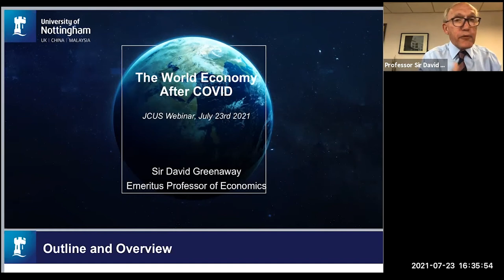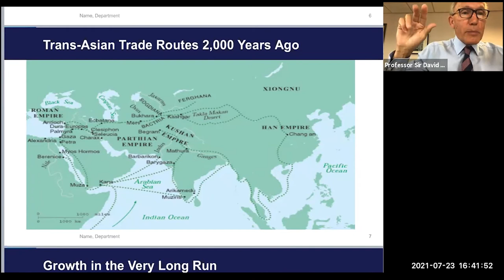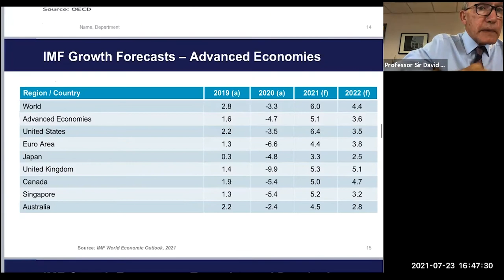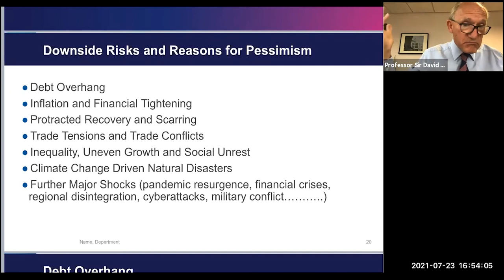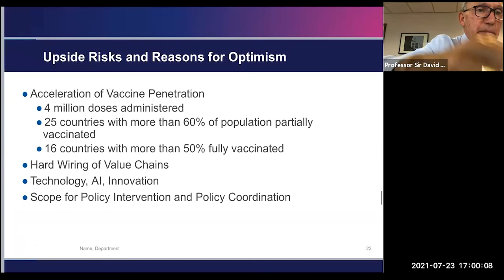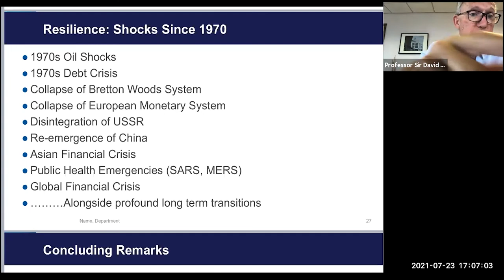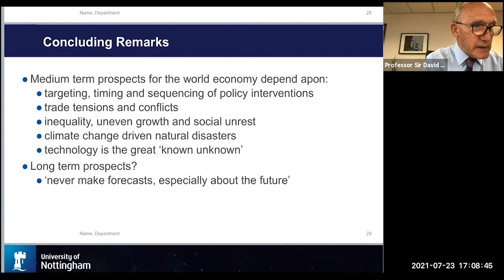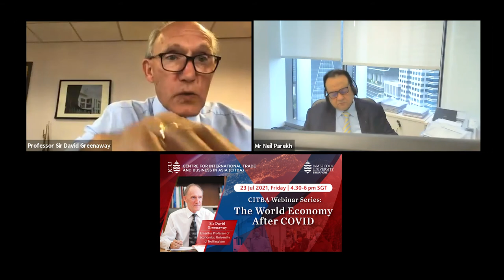The World Economy After COVID | JCU Singapore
The COVID-19 pandemic has generated enormous uncertainty around the globe, and the world continues to wrestle with the economic risks and impact from the shocking pandemic. Professor Sir David Greenaway, Emeritus Professor of Economics at the University of Nottingham, reflected on aggregate short-term economic impact and speculated on possible consequences for the world economy, in a webinar organised by the Centre for International Trade and Business in Asia (CITBA) at James Cook University (JCU).